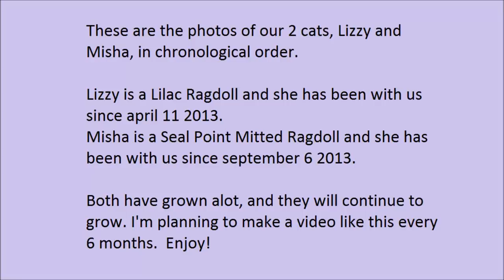Ragdoll cats photos: Lilac and Seal Point Mitted - part 1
Pictures of our 2 cute Ragdoll cats!
These pictures were taken between april 11 2013 and oktober 18 2013.